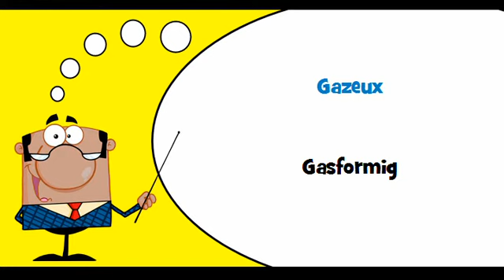VOCABULAIRE FRANÇAIS SUEDOIS # Thème = Liquide